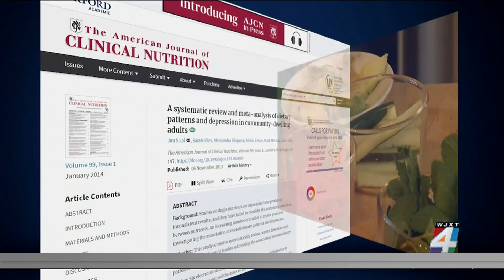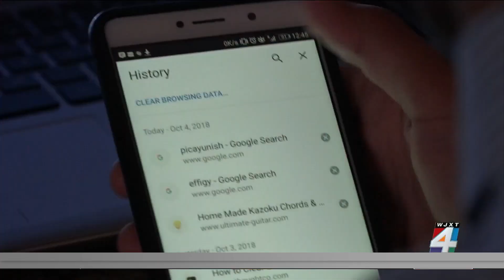Decreasing Depression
One of the main factors for depression could be your food intake, so it's important to eat right